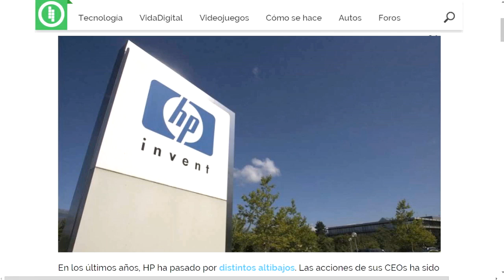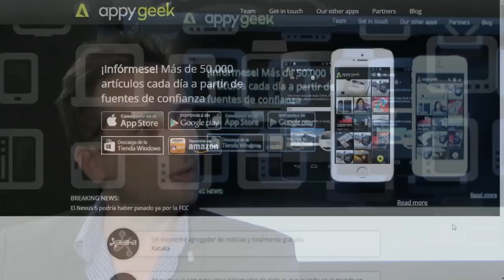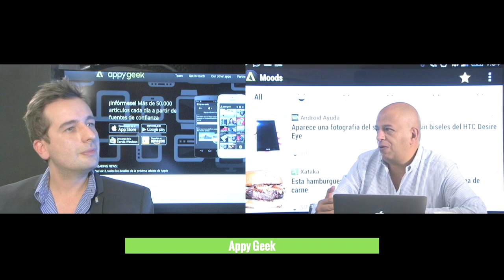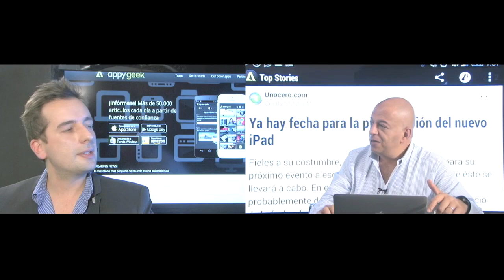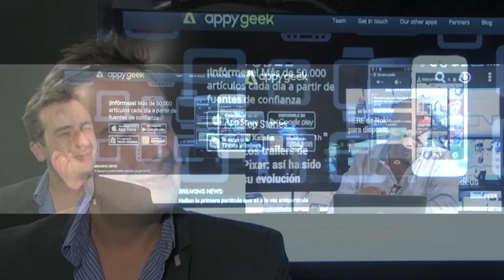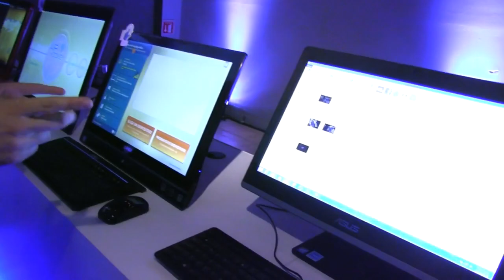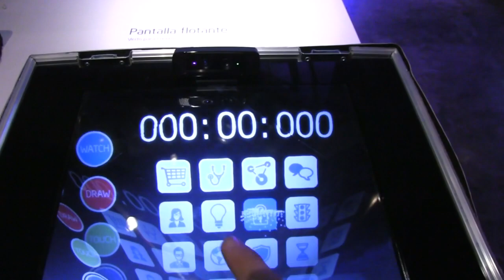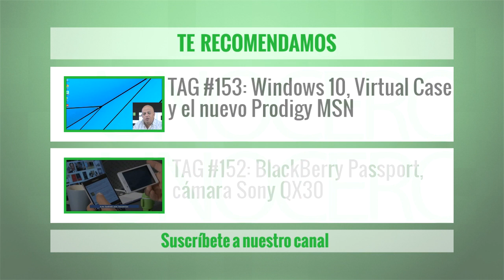TAG #154: Appy Geek en México, la separación de HP y el showcase del futuro de Intel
La nueva entrega de TAG viene cargada de información, desde la llegada a México de la app especializada en noticias de tecnología Appy Geek, un análisis sobre la separación de HP en dos compañías, hasta una asomada a lo que depara el futuro basándose en tecnología de Intel.

En el estudio de TAG estuvo Nelson Ramírez, Country Director de News Republic, quien nos contó cómo funciona la aplicación, sus características y nos adelantó una exclusiva para noviembre próximo.